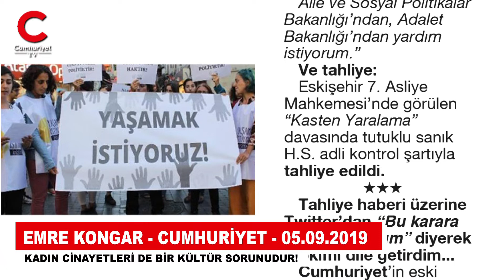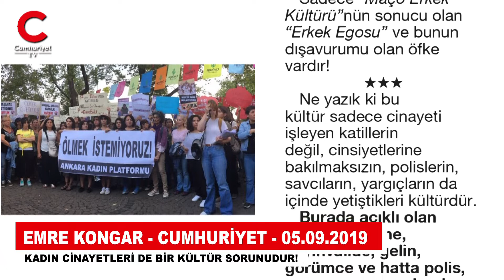Kadın cinayetleri neden önlenemiyor? Prof. Dr. Emre Kongar yazdı.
Türkiye'de kadına yönelik şiddet her geçen gün artıyor. Kadın cinayetlerinin önüne bir türlü geçilemiyor. Cumhuriyet Gazetesi yazarı Prof. Dr. Emre Kongar önlenemeyen bu sorunu kültür üzerinden ele aldı.